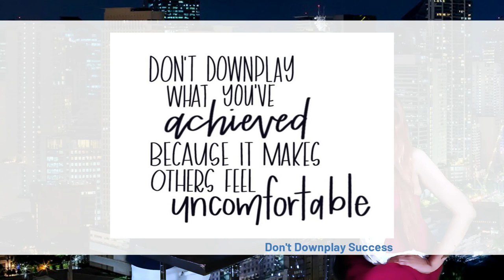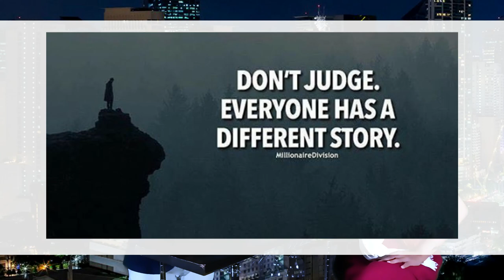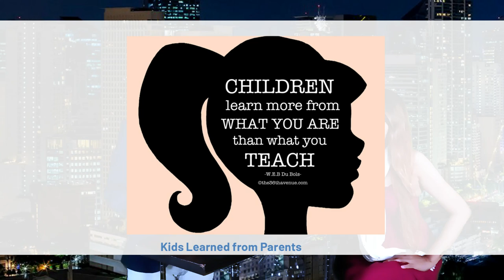NAKISAWSAW KA BA sa ISSUE ni CARLOS YULO? Talamak na Problema sa Ugaling Pinoy | EP107A NERD REACTS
Nakisawsaw ka ba sa drama ng pamilya ni Gold Medalist Carlos Yulo? Panoorin kung bakit lumala ng ganito ang sitwasyon. Alamin ang isang talamak na problema na ugali ng mga Pinoy.

Did you stick you nose on Gold Medalist Carlos Yulo's family drama? Watch how the sitwasyon gets aggravated. Learn one of the chronic problem in Filipino Society.

VIEWPOINT - EP107A [NERD REACTS]
Satirical commentary, relevant topics, real talk...

relevant issues, relevant topics, related issues, related topics, trending topics, trending issues, related news, relevant news, trending news, nerd's point, point of view, nerd's point of view,